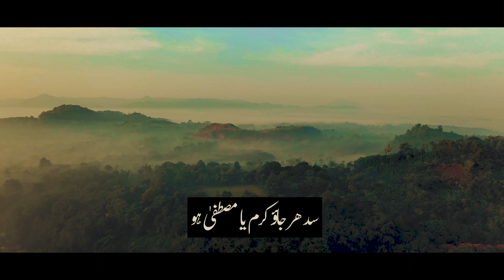Chute Har Ek Aadat Lyrics Naat |Salman Haider | Awwal Studio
Chute Har Ek Aadat Naat
Chute Har Ek Aadat Lyrics Naat

Title:  Chute Har Ek Aadat
Reciter: Salman Haider
Label: Awwal Studio